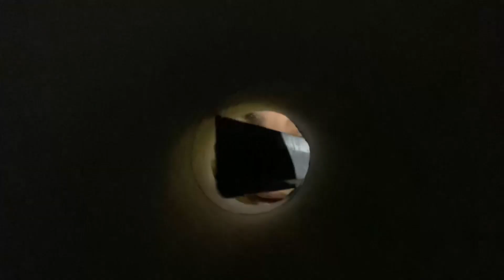ASMR~POV Your Stuck In A Hole